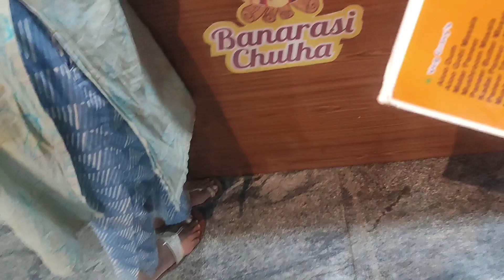Sunday evening ରେ ଟିକେ ବୁଲାବୁଲି Chandapura village. କନ୍ହା ଆଜି ବାଇକ୍ ଚଲେଇବ ଲାଗୁଚି . ବାଇକ୍ ଚଲେଇବ